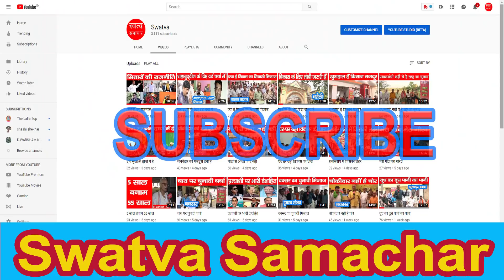मोदी सरकार में जदयू बेगाना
नवनिर्वाचित एनडीए सरकार में जदयू की कैबिनेट में एक भी भागीदारी नहीं दिखी. इससे चर्चाओं का बाज़ार गर्म हो गया